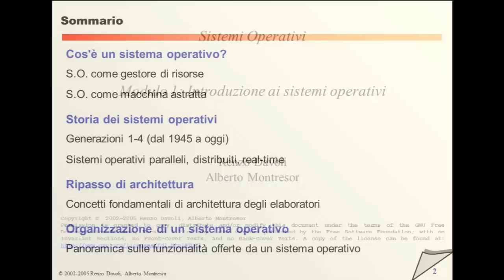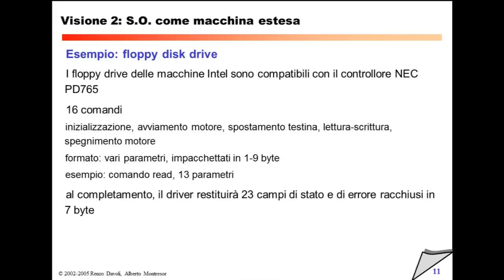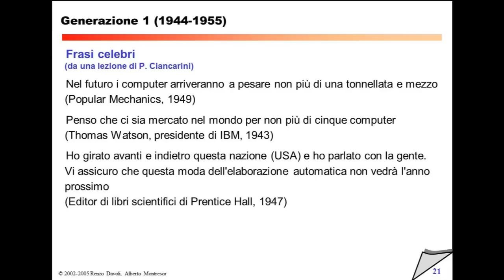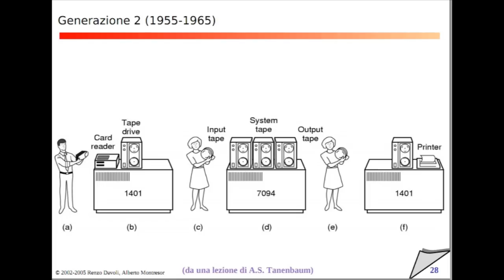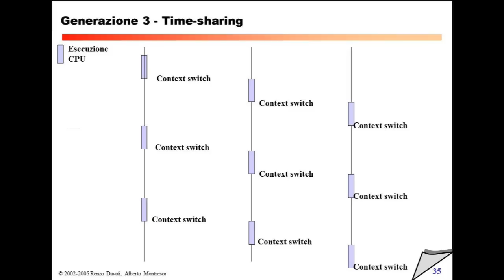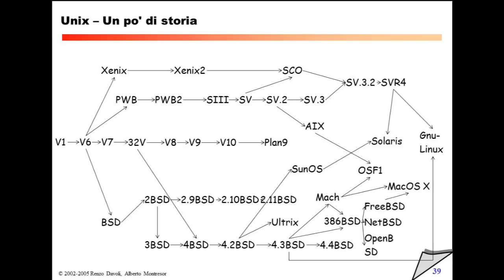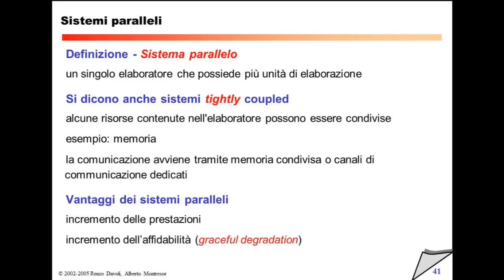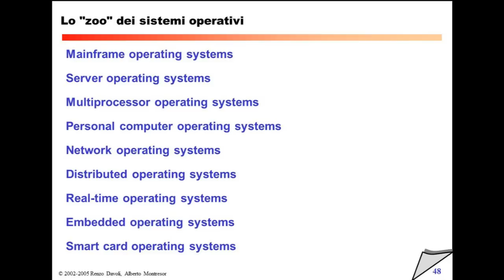Mercoledì 6 Ottobre - Lezione 2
00:00 Introduzione
8:59 Introduzione ai sistemi operativi
10:10 Cos'è un SO
11:51 SO come gestore di risorse
24:19 SO come macchina estesa
34:48 Storia dei Sistemi Operativi
40:50 Generazione 0
43:03 Generazione 1
50:22 Generazione 2
1:08:41 Generazione 3
1:42:11 Storia di UNIX
1:51:25 Generazione 4
2:10:43 Sistemi Paralleli
2:19:15 Sistemi Distribuiti
2:22:48 Sistemi Real-time